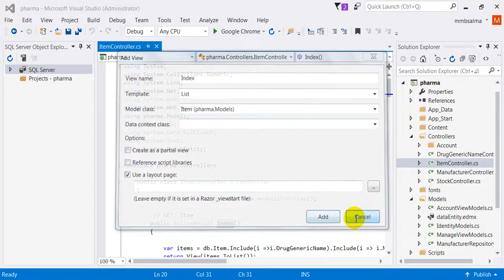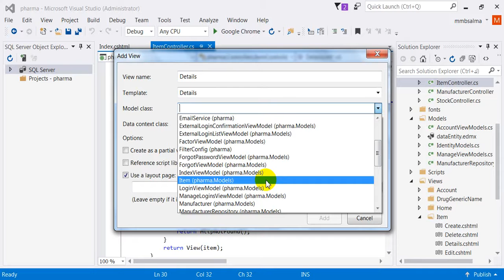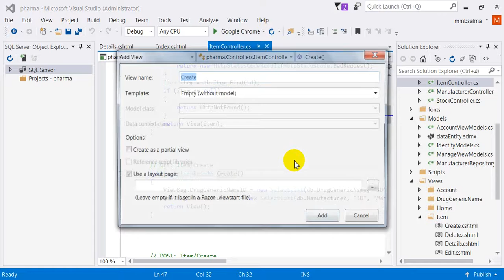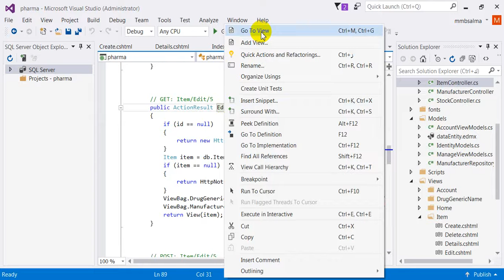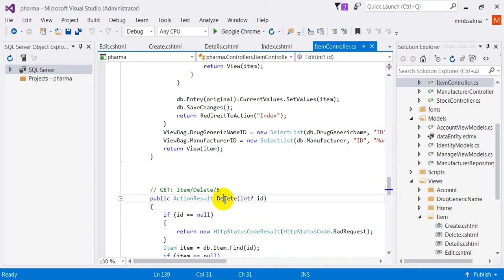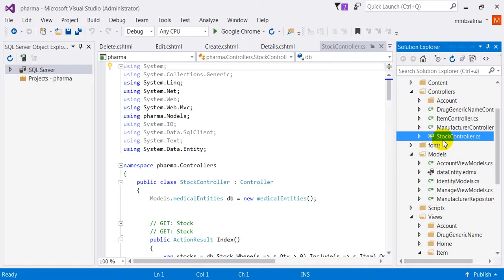mvc view item الحلقة رقم 7